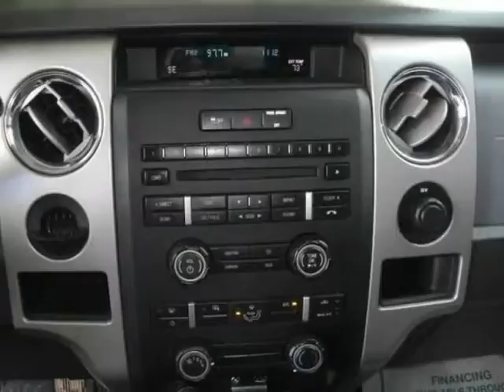2011 Ford F-150 2WD SuperCrew XLT (Charleston, South Carolina)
2011 Ford F-150 2WD SuperCrew XLT

 3.7L V6 FFV ENGINE